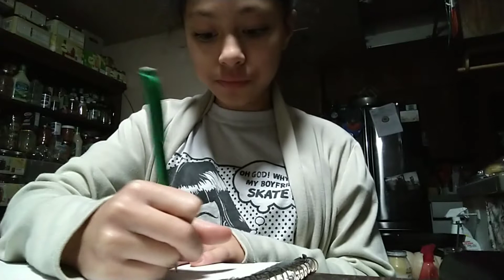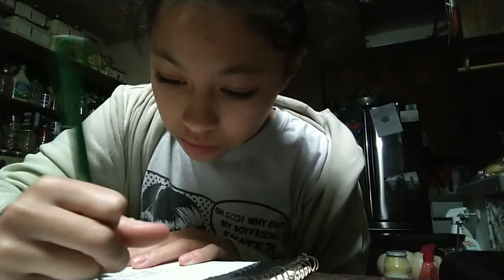Christmas wish list vlog #63